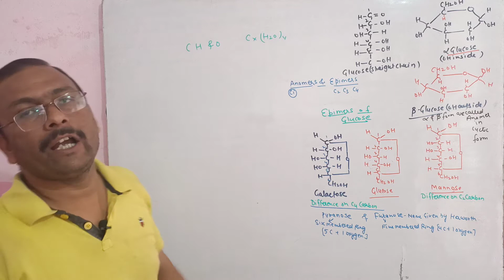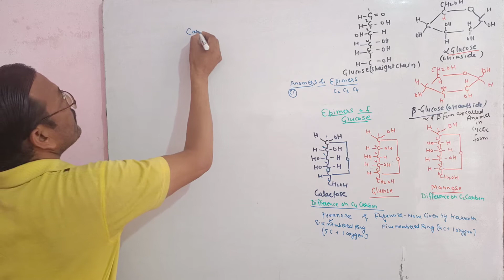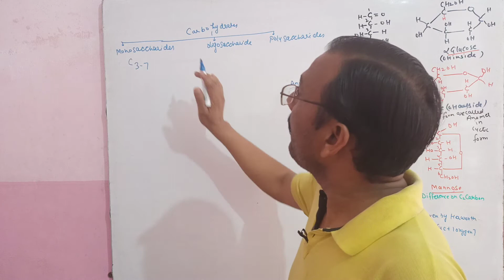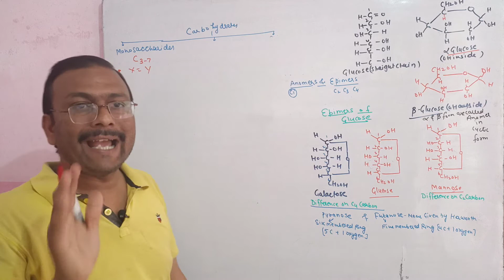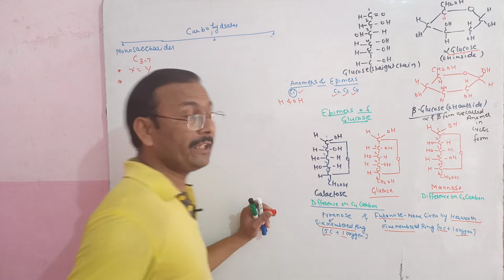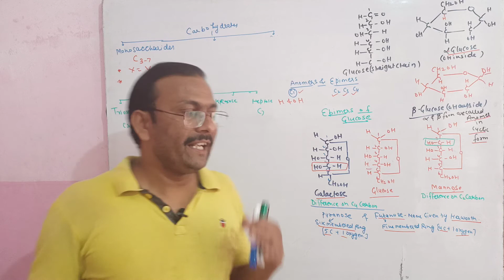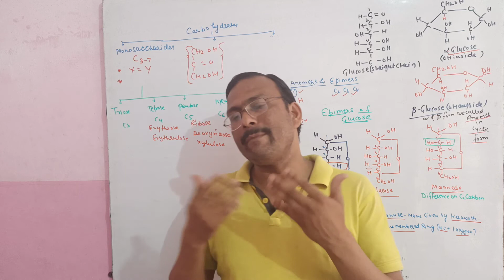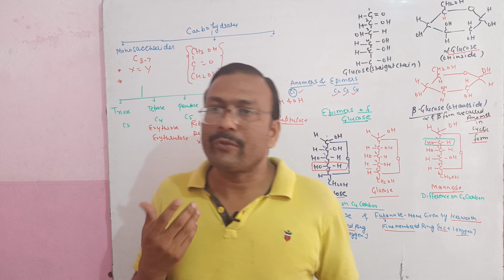Introduction to Carbohydrates and Monosaccharides